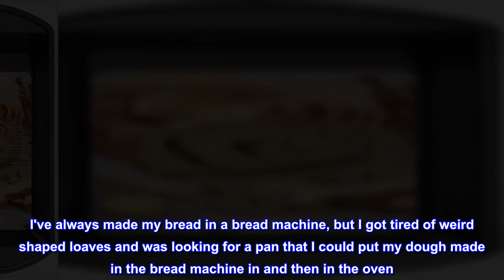Great product - Wilton Perfect Results Large Nonstick Loaf Pan, 9.25 by 5.25-Inch, Silver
READY, SET, BAKE: This Wilton large non-stick loaf pan is perfect for baking large portions of delicious pound cake, zucchini bread or even meatloaf!
DURABILITY: This Wilton bread pan's sturdy construction helps to resists warping and will last through many years of baking
NON-STICK: Durable premium non-stick coating on our Wilton bread pan allows your food to slide or pop out easily, making cleanup almost effortless. Non-stick bakeware sets are a must-have for busy cooks.
CARE INSTRUCTIONS: Dishwasher safe; however for best results, wash the Wilton bread pan in warm, soapy water before first and after each use
INCLUDES: 1 loaf pan, dimensions: 9.25 x 5.25 x 2.75 in(23.4 x 13.3 x 6.98 cm). Limited 10 year warranty
To bake your favorite food to perfection, start with Perfect Results premium nonstick bakeware. These pans feel noticeably heavier than most comparable brands, assuring you that Perfect Results premium nonstick bakeware will heat evenly for years of baking perfection.

Perfect standard bread loaf pan!
I've always made my bread in a bread machine, but I got tired of weird shaped loaves and was looking for a pan that I could put my dough made in the bread machine in and then in the oven. I was concerned after doing a bunch a research of this was the perfect or even right pan. This pan works PERFECTLY for both 1.5 and 2 pound loaves and was the perfect shape and size. Thank you Wilton!